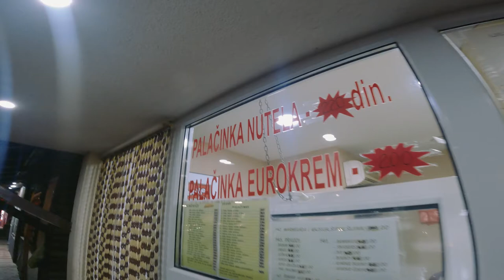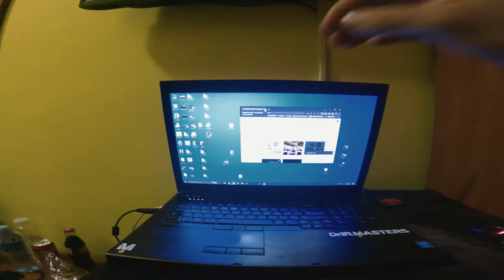Giros Palacinke i Hotel Sunce 🌯🥞🌞 Stara Pazova VLOG 04 - Darko Riot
Nastavak price i spavanje u hotelu sunce u Staroj Pazovi,random smo se nasli na Gastro festivalu slusamo Garavi Sokak jurimo negde dobru klopu i ujutru 3x3 Indjija.
Sve su svemu vlogovi su po mom nekom misljenju sve bolji i bolji hahahahha